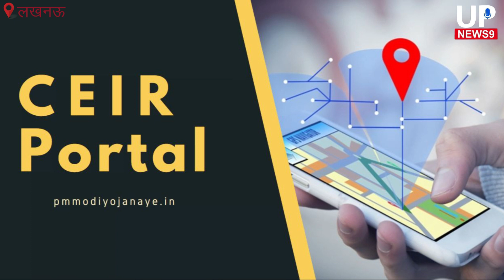sanchar saathi portal will detect lost mobile| block & traced mobile|sancharsaathiapp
Stolen mobile will be detected, can block also, blockong and tracking system is started by sanchar minister ashwini vaishnav#telecommunicationministry#sancharsathiportal